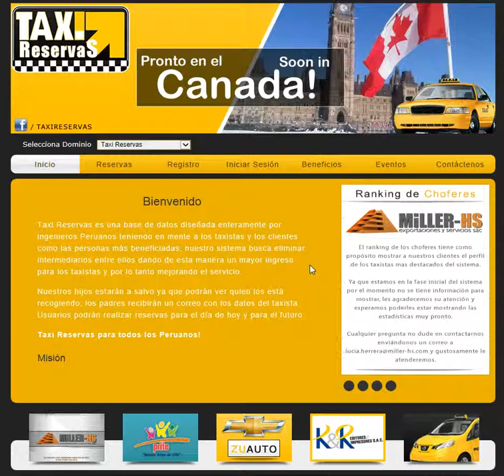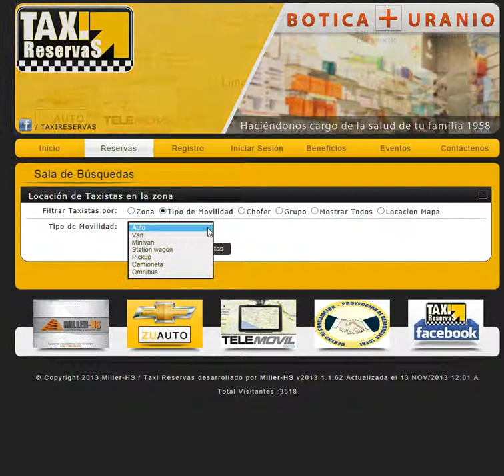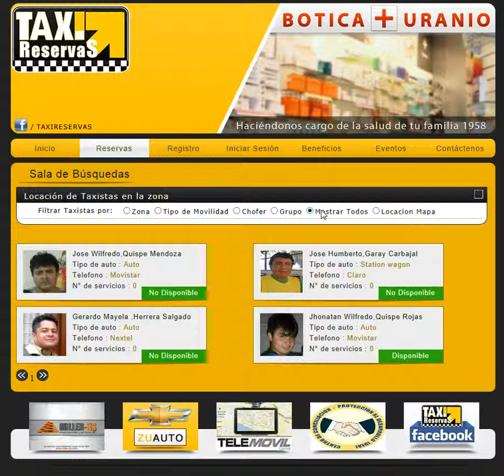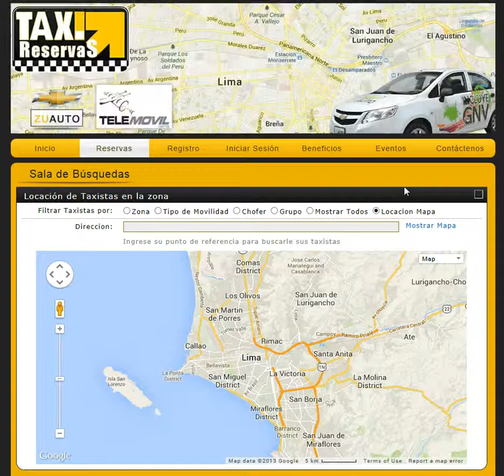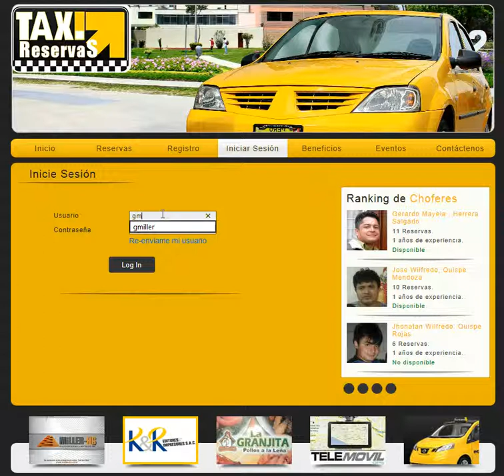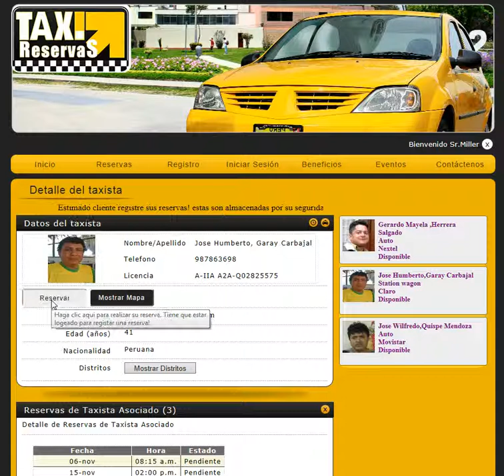Tipos de Busqueda en Taxi Reservas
Las busquedas en Taxi Reservas nos permite ver los Taxistas Asociados que tenemos usando diferentes opciones. Una de las opciones mas innovadoras es la busqueda por Mapas; cuando antes hemos podido hacer una busqueda dando un punto de referencia y los taxistas en la cercania son mostrados? En nuestras computadoras? La respuesta es simple: Nunca. Taxi Reservas introduce esa opcion para nosotros los Peruanos.